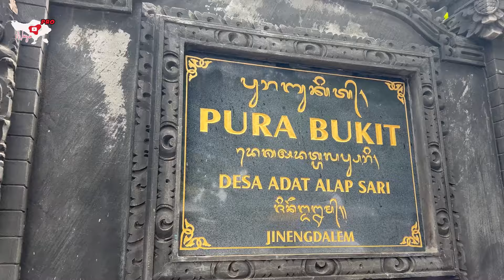KERAUHAN TERSERU‼️ Saat Piodalan di Pura Bukit Alap Sari - Jinengdalem, Singaraja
Pertiwa tahunan yaitu Piodalan/Karya kembali diadakan di Pura ini, yaitu Pura Bukit di Desa Adat Alap Sari Jinengdalem, Kota Singaraja - Bali. Suasananya masih sama yaitu banyak tarian sakral dan juga suasana kesurupan/kerauhan terjadi saat prosesi piodalan di pura ini.

Mohon maaf jika ada kekurangan dalam penyampaian narasi dan pengambilan video ini.
Semoga video ini bermanfaat, dumogi setata rahayu sareng sami.

Mohon menghubungi kami via kontak dibawah ini, jika semeton menginginkan kegiatan, upacara atau pementasan dan lain sebagainya untuk diliput:
👉 Kami melayani pembuatan video cinematic & liputan. Shooting dengan DRONE juga tersedia.